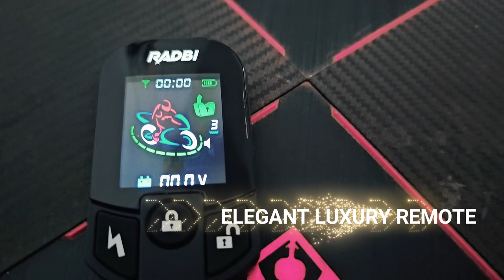Tasslock Radbi | Type C USB Charging Remote | 2023 New Tasslock | GPS Tracker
Tasslock Radbi

Updates:
* C Type USB charging
* 20% Extended Range
* Wireless Display
* 45+ Days Standby
* Color animated Display
* Zero % Bike Battery Consumption
* Slim design
* Made in Taiwan
* Simple Press touch style keypad
* Stylish Curvy Display cover

*** GPS TRACKER ADD ON

Price: 3999 bdt ( free install + 1 year warranty)